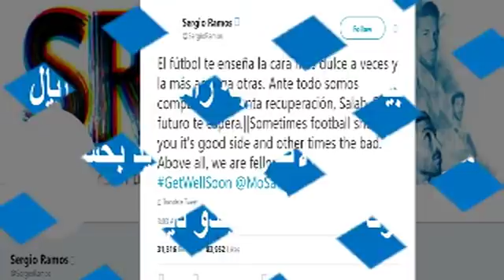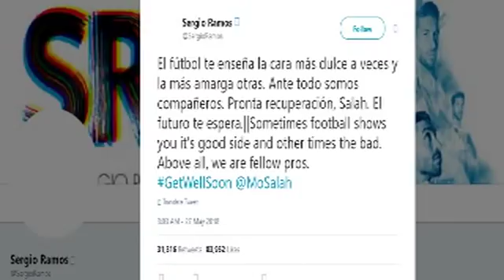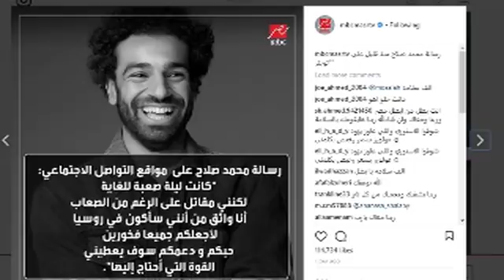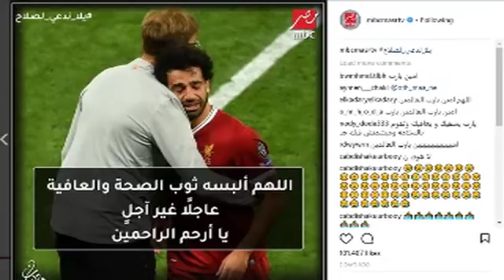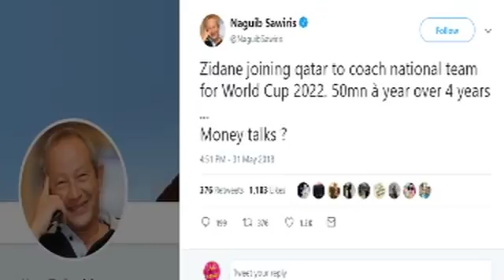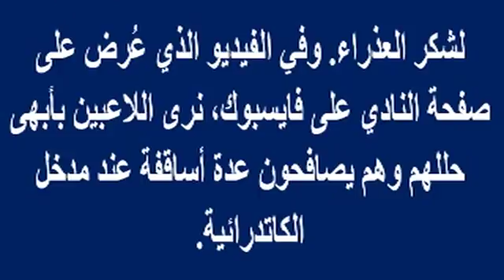بعد صمت طويل وهجو م المصريين عليه.. راموس يستفز المصريين بهذا التصريح الغريب | أخبار النجوم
وبرجاء زيارة مدونتى الجديدة على الرابط